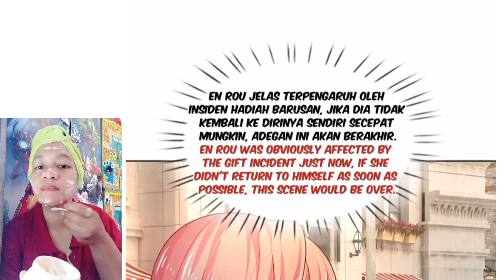I have 6 genius children from contract marriage chapter 68 [English indo]